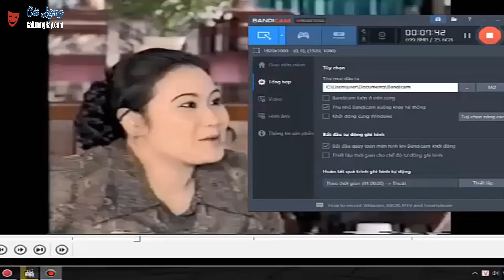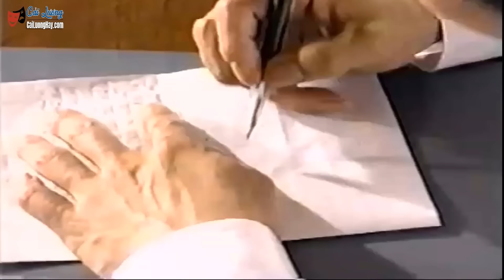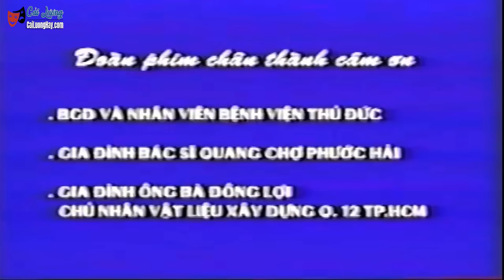Cải Lương Xưa : Sóng Hoàng Hôn - Vũ Linh Thoại Mỹ | cải lương xã hội hay nhất